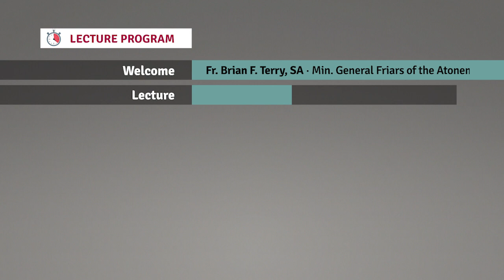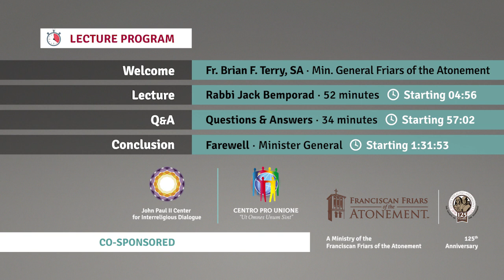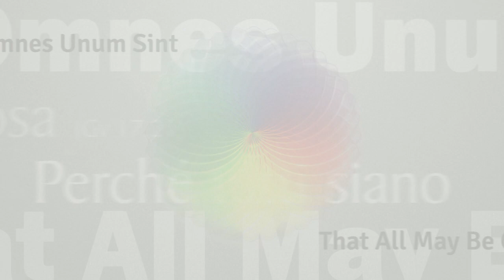Conference "The Decisive Significance of the Book of Amos for Understanding ..." Rabbi Jack Bemporad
The Centro Pro Unione and The John Paul II Center for Interreligious Dialogue cordially invite you

The Decisive Significance of the Book of Amos for Understanding the Literary Prophets in the Hebrew Bible

Speaker
― Rabbi Jack BEMPORAD
Director, The Center for Interreligious Understanding
Teaneck, New Jersey, USA